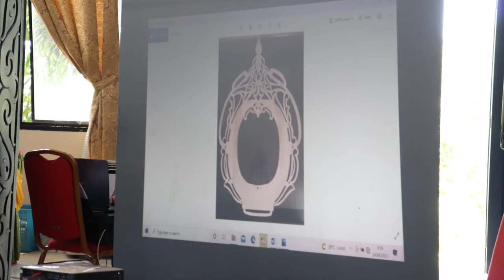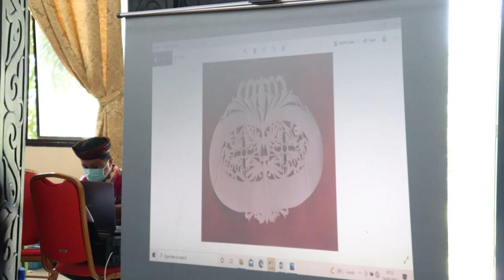SIMPOSIUM BUDAYA TIDUNG | FOTO DOKUMENTASI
Revitalisasi Kebudayaan Tidung
Menemukan Kembali Identitas Suku Tidung "Upun Taka"
Kabupaten Tana Tidung
KALIMANTAN UTARA

di Pendopo Djaparudin | Tideng Pale, 23-25 Juni 2021